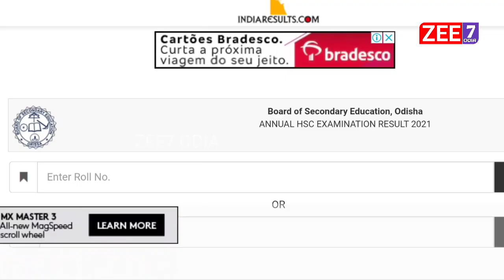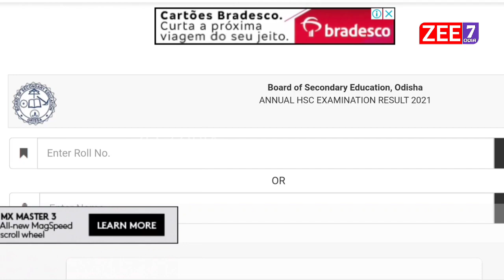Odisha 10th Matric Result 2022 | BSE Odisha | HSE Result Expect Date 2022 - ZEE7 ODIA